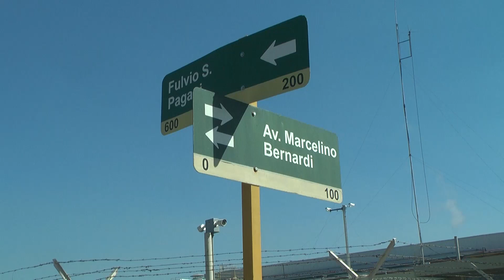Controlan dónde estacionan los camiones - C Bruera